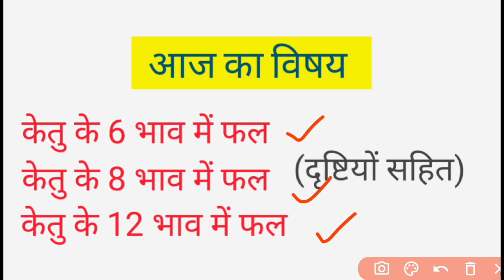त्रिक भावों में "केतु"। ketu in 6,8 & 12 houses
For kundali analysis WhatsApp (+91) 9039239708